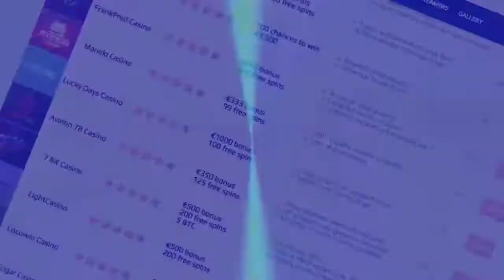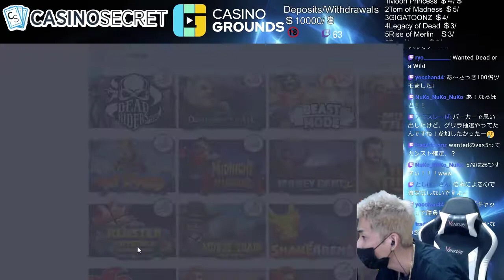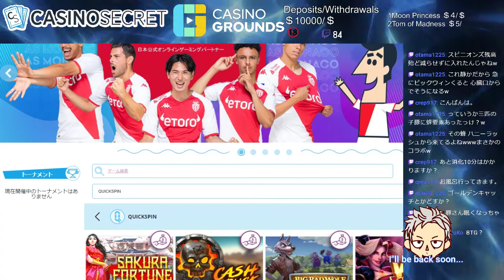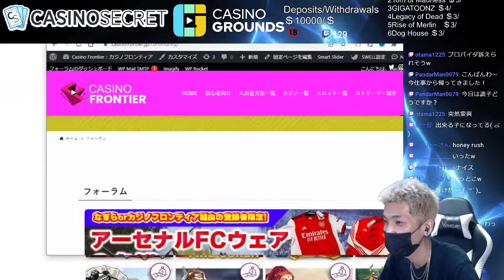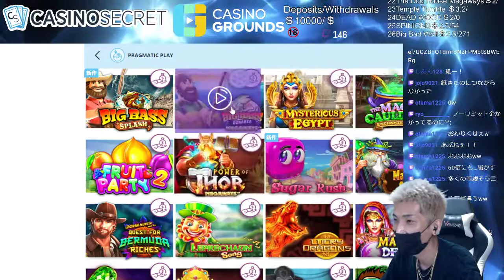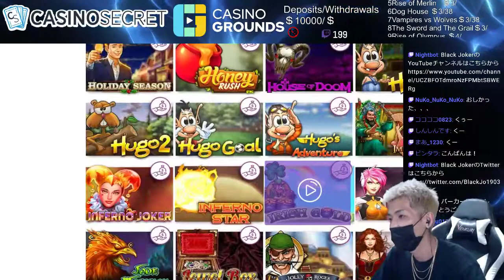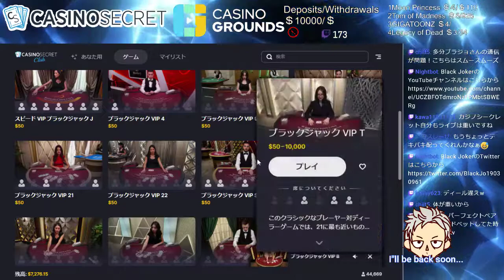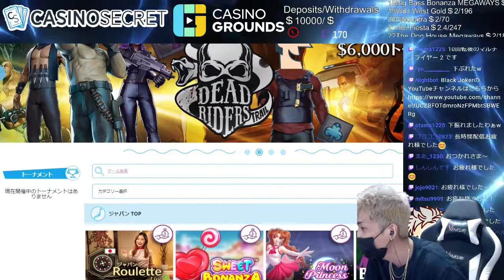【オンラインカジノ/オンカジ】 スロット 10000ドルプレゼント企画配信【カジノシークレット】※Twitch配信アーカイブパート２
オンラインカジノ(オンカジ)  スロット 配信【カジノシークレット】※Twitch配信アーカイブパート２
✅提供元:実践カジノはカジノシークレット

メインチャンネルの登録もよろしくお願いします♪
✅日本人初！！  CASINOGROUNDS (カジノグランズ)公式配信者　Black Joker(ブラックジョーカー)

◼ライブ配信Twitchチャンネル (100万円プレゼント企画など始動中！)

◼ブログ
Googleで【ブラックジョーカー　ブログ】で検索
お得情報&現金キャッシュバック多数！！

✅日本版CASINOGROUNDS (カジノグランズ)公認大型コミュニティサイトオープン！！
Googleで
【カジノフロンティア】で検索♪

コミュニティスレッド、様々なキャンペーンなどなどすべて無料で見放題！！

※ギャンブル は自己責任で楽しく遊びましょう♪
※未成年の方はご利用になれません
※オンラインカジノは遊びです。100％勝てるなどは一切ありません